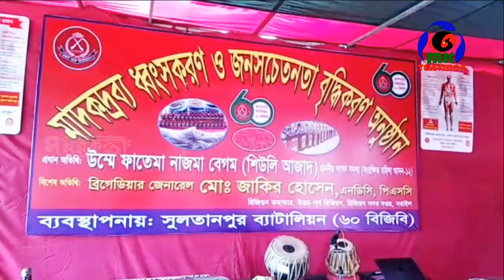ব্রাহ্মণবাড়িয়ায় ১১ কোটি টাকার মাদকদ্রব্য ধ্বংস ।। MK News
প্রায় ১১ কোটি টাকার মাদক দ্রব্য ধ্বংস করেছে ব্রাহ্মণবাড়িয়ার সুলতানপুর ৬০ ও সরাইল ২৫ বর্ডার গার্ড বাংলাদেশ (বিজিবি)।

সোমবার দুপুরে ব্রাহ্মণবাড়িয়ার সদর উপজেলার সুলতান পুর ৬০ বিজিবি ব্যাটালিয়নের প্রশিক্ষণ মাঠে এ মাদক দ্রব্য ধ্বংস ও সচেতনতামূলক এক অনুষ্ঠানের আয়োজন করে বিজিবি।